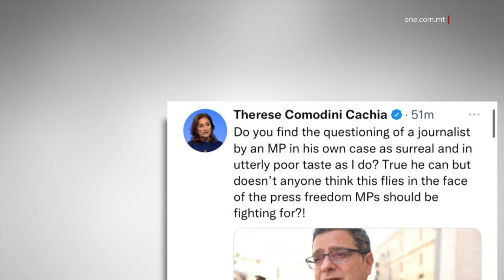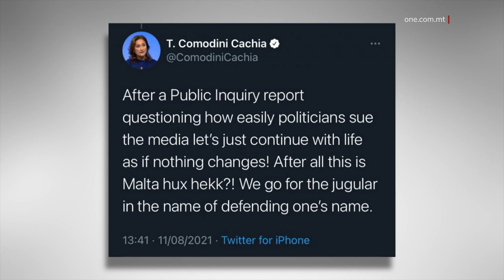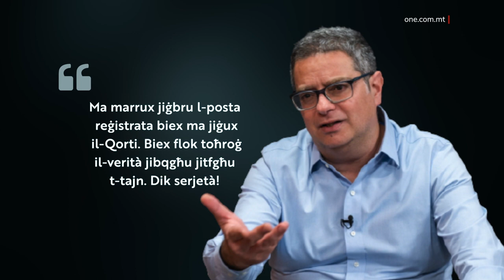COMODINI CACHIA TERĠA’ TATTAKKA LIL DELIA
ONE.COM.MT • Il-ġlied fil-Partit Nazzjonalista kompla jfaqqa’, din id-darba bejn żewġ deputati li ilhom bit-tikketta għal xulxin.

Therese Comodini Cachia reġgħet ħarġet tattakka lil Adrian Delia fuq il-kawża tal-libell li dan tal-aħħar fetaħ kontra l-Lovin Malta.

Comodini Cachia qalet li dak li qed jagħmel Delia huwa surreali u poor taste.

FILMAT               ARKIVJI

Id-Deputat Nazzjonalista Therese Comodini Cachia ħarġet tattakka qatta’ bla ħabel lid-Deputat ieħor Nazzjonalista u eks Kap Nazzjonalista Adrian Delia.

Dan fuq il-kontro-eżami li Delia għamel fil-Qorti lill-editur tal-Lovin Malta b’rabta mal-libell li fetaħ Delia kontra s-sit li fuqu għad għandu kontroll enormi l-istrateġista tal-Kap Bernard Grech, Chris Peregin.

Fuq twitter Comodini Cachia, li ilha bit-tikketta ma’ Delia tant li riedet tieħodlu postu bħala Kap tal-Oppożizzjoni, qalet li dak li għamel Delia fil-Qorti mal-Lovin Malta kien surreali u dak li sejħet bħala ‘poor taste’.

Permezz tal-kitba tagħha, Comodini Cachia implikat li Delia bħala Membru Parlamentari spiċċa jattakka l-libertà tal-istampa.

Comodini Cachia, li fl-eqqel tal-ġlieda biex Delia jitkeċċa minn Kap, tant li sfiduċjatu u marret għand il-President ta’ Malta biex tkun hi Kap tal-Oppożizzjoni, kienet għajret lil Delia bħala captain tal-futbol b’saqajh fil-ġibs.

Din mhux l-ewwel darba li Comodini Cachia ddefendiet lil-Lovin Malta fil-kawża ta’ libell li fetaħ Delia u attakkat anki lill-eks Kap Nazzjonalista.

Is-sajf li għadda Comodini Cachia wieġbet lil Delia taħt kitba li fiha l-eks Kap Nazzjonalista kien ħabbar li fetaħ il-kawża ta’ libell kontra s-sit imsemmi.

Fil-kumment tagħha, Comodini Cachia kienet ikkundannat l-aġir ta’ Delia u sejħitlu bħala attakk fuq il-midja.

Il-Partit Nazzjonalista mmexxi minn Bernard Grech baqa’ qatt ma ħareġ jiddefendi lil Adrian Delia fuq il-kawża ta’ libell li fetaħ wara li l-Lovin Malta rrappurtat li Delia kien f’komunikazzjoni mal-allegat mandant fil-qtil ta’ Daphne Caruana Galizia, Yorgen Fenech, waqt dibattitu parlamentari wara li sar magħruf li Fenech huwa s-sid tal-kumpanija 17 Black.

Delia kien ċaħad dawn l-akkużi u fil-kontro-eżami mal-editur tal-Lovin Malta, Julian Bonnici ħareġ li Bonnici ma rax il-messaġġ propja li jissemma fl-artiklu.

L-editur tal-Lovin Malta qal li huwa ra ritratt tal-messaġġ mibgħut.

Għas-sit Lovin Malta qed jidher l-Avukat Andrew Borg Cardona magħruf bħala l-‘Boċċa’.

Il-ġlieda bejn Delia u l-Lovin Malta hi xhieda oħra tal-qasma fil-Partit Nazzjonalista hekk kif l-attakk li fetaħ libell dwaru Delia sar ftit wara li Chris Peregin ingħaqad fil-Partit Nazzjonalista biex ikun strateġista tal-Kap Bernard Grech.

Fl-istadju bikri tal-proċeduri fil-Qorti bejn Delia u tal-Lovin Malta kien inqala’ intopp għaliex tal-Lovin Malta ma kinux dehru f’seduta.

“Ma marrux jiġbru l-posta reġistrata biex ma jiġux il-Qorti. Biex flok toħrog il-verità jibqgħu jitfgħu t-tajn. Dik serjetà!”, kien qal Adrian Delia.

Skont sostenituri ta’ Delia, it-tajn ġej minn dawk il-kwartieri fil-Partit Nazzjonalista li għandhom kuntatti sew mas-sit li Peregin ta’ Bernard Grech għad għandu l-maġġoranza tal-ishma fih u b’hekk huwa s-sid ewlieni tiegħu.